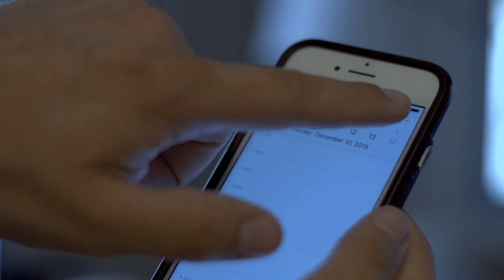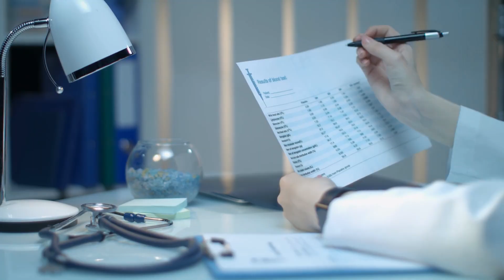How I almost Quit Training due Work Burnout & 7AM Workout Club Testimonials (Episode #5)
Registration for the 7 AM Workout Club Masterclass is about to open!